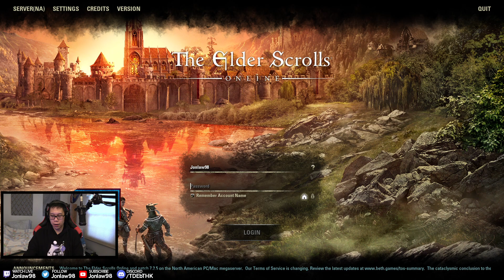The Elder Scrolls Online - Deadlands Let's Play Part 2 - Destruction Incarnate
The Elder Scrolls Online The Deadlands Walkthrough on PC in 1080p 60FPS with live commentary by Jonlaw98. This ESO Let's Play will include all the main story, side quests, Companions, Delves, Deadlands, and a review at the end.

In this new Chapter, you can explore the region of Blackwood, nestled among the swamps of the Black Marsh, the warm sands of Elsweyr, and the rolling hills of Cyrodiil. With a local population made up of Imperials, Argonians, and Khajiit, Blackwood is a unique melting pot of different cultures and peoples. Beyond the high walls of the cities of Leyawiin and Gideon, you’ll experience an untamed wilderness filled with ancient sites of long-forgotten empires, dangerous and diverse local creatures, and the rising Daedric threat from realms beyond.